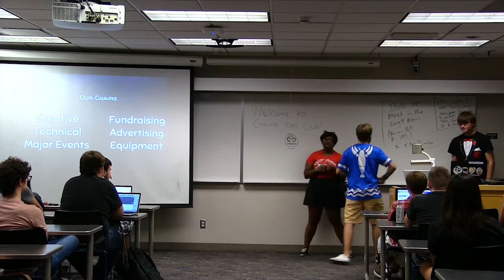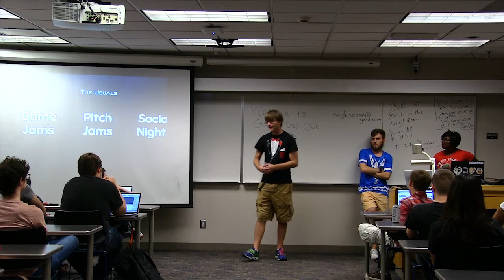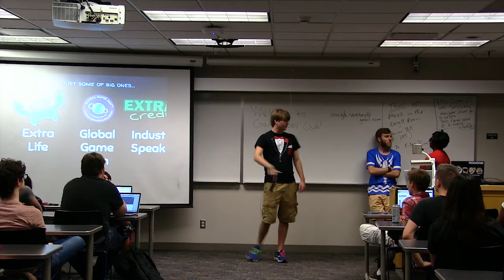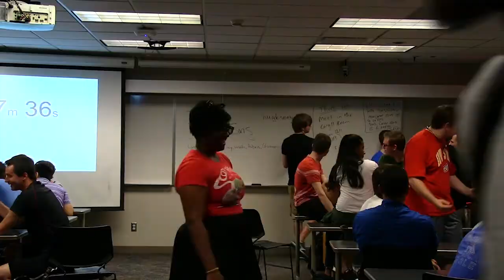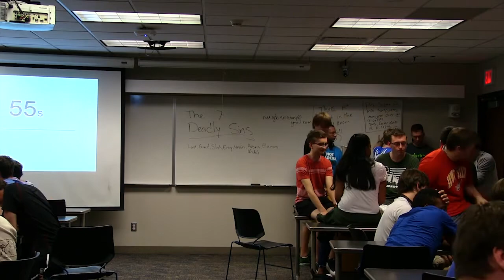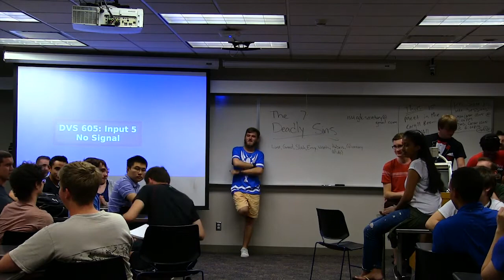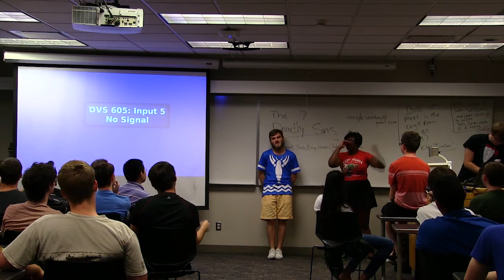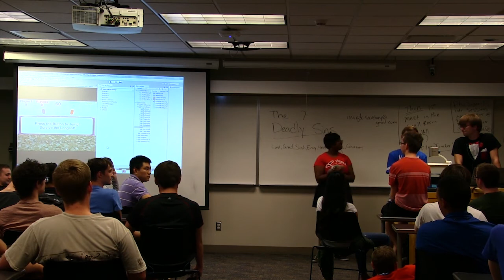[ISU_GDC] 9/12/16 Meeting: Welcome Back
We started recording late, it's all Zach's fault. ImpeachZach.

Agenda:
0:00 - Chairs
1:19 - Club Setup
3:50 - Club Events
8:42 - Fuzzy Pickles!
12:07 - Activity Jam Session
13:37 - Sharing Game Ideas
28:23 - Blitzcode Announcement
31:47 - Minicade Demo Attempt (spoiler: it didn't work)